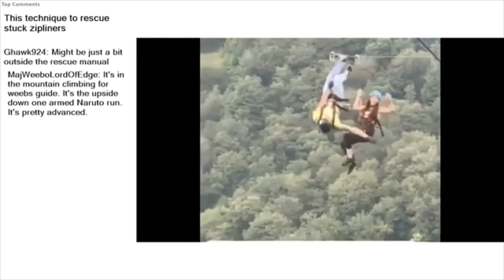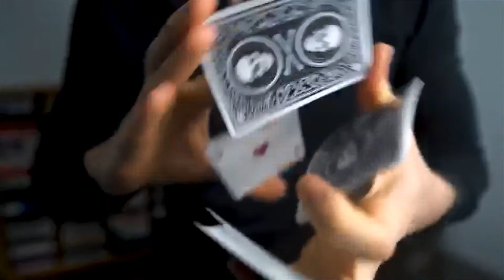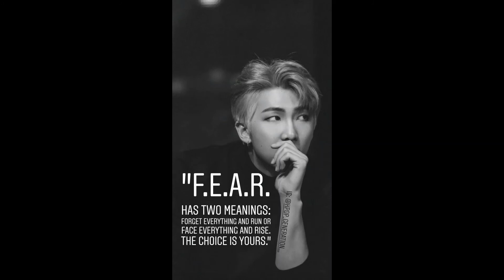11 MOST TALENTED PEOPLE IN THE WORLD!!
stay safe angles!!